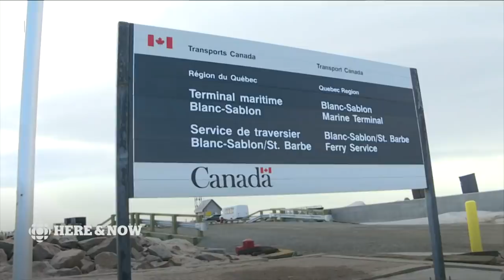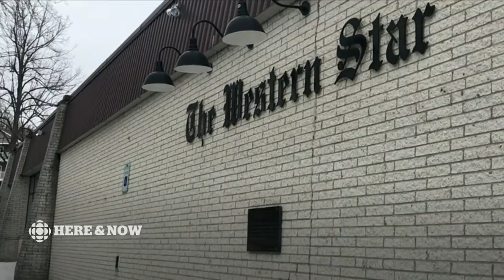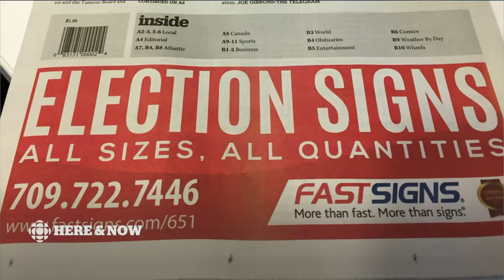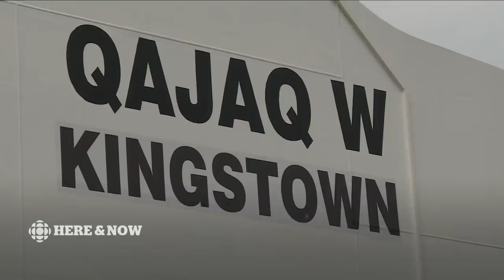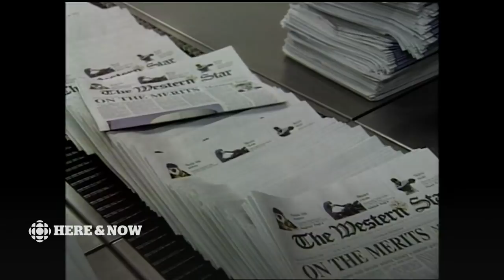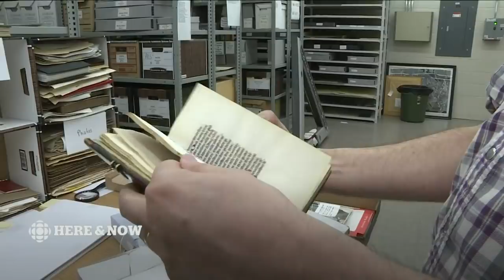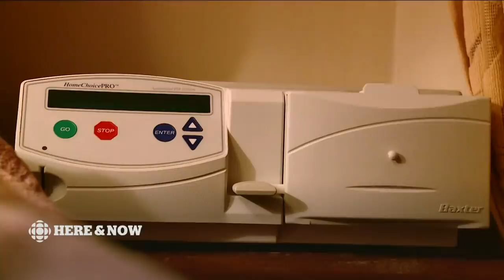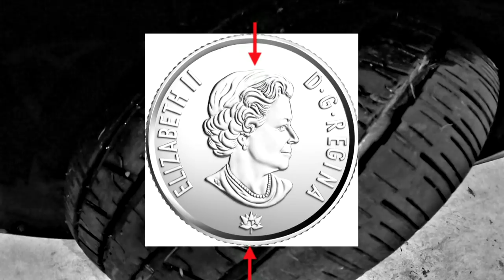Here & Now Thursday April 11 2019